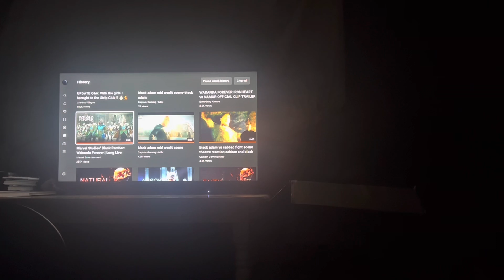My Reaction / Thoughts on Black Panther Wakanda Forever Long Live Wakanda